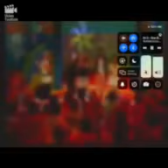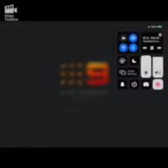Closing to hi-5 star dreaming 2000 vhs 20th century fox home entertainment